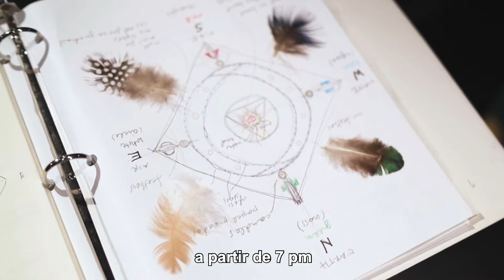The Marigold Project - Festival of Altars 2020